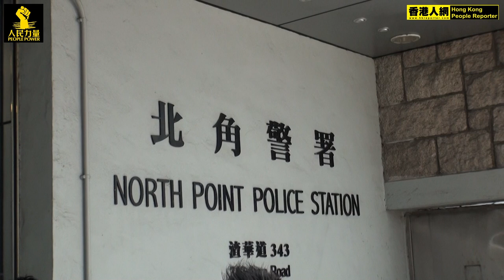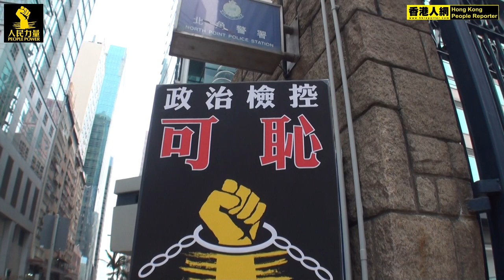Bonus track - 花絮 @ 黃仁龍, 曾蔭權政治檢控可恥 2011.01.05